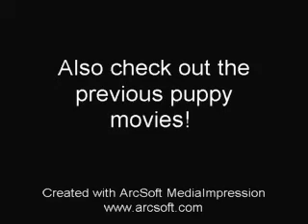Border Collie puppies almost 5 weeks old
fun fun puppies